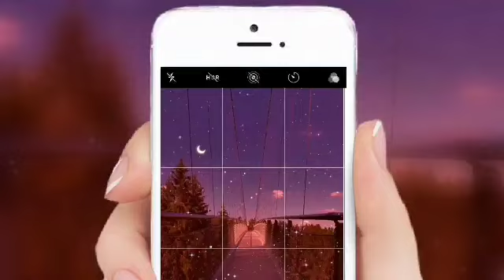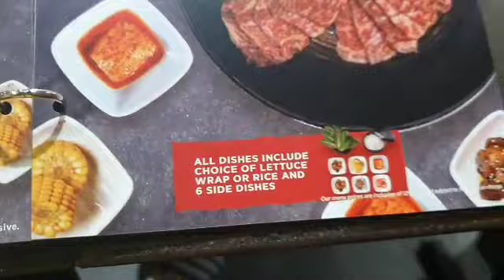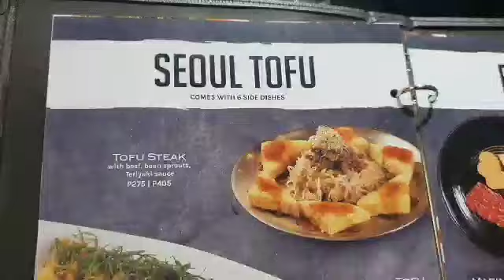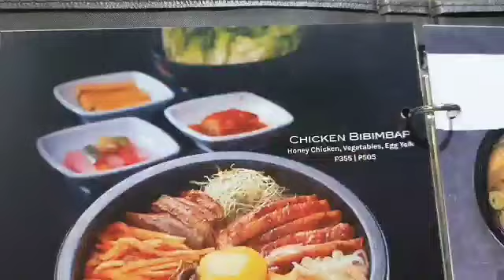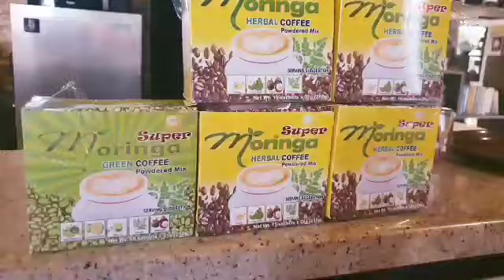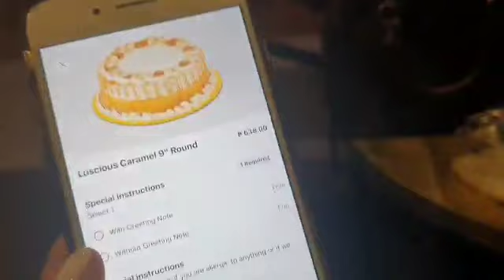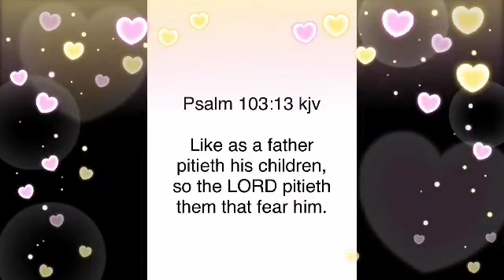FATHER'S DAY SPECIAL! MAY PA AYUDA DIN SA MGA TATAY!🎁 🤩+BULGOGI BROTHERS HONEST REVIEW/ReviewsEp#19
Its our FATHER'S DAY SPECIAL! MAY PA AYUDA DIN SA MGA TATAY ! 🤩
Honoring all our fathers and thanking the  Lord for them!
Happy father 's day and happy watching !